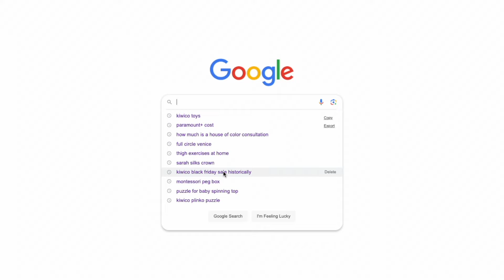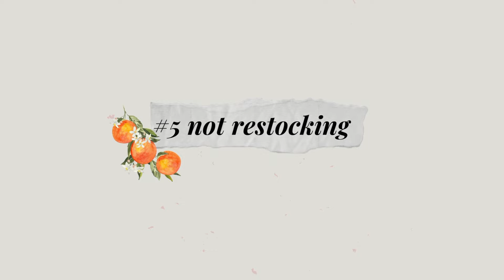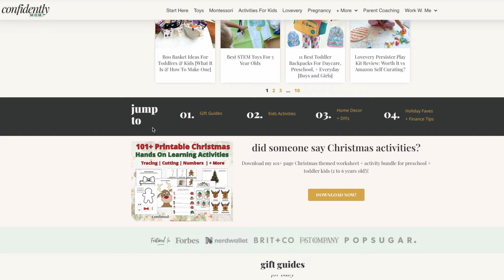HOLIDAY SHOPPING REGRETS: Top 5 regrets from 5 Years As A Mom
- Kinetic Sand
- Water color paints

CHAPTERS
00:00 Intro
0:37 Regret #1
1:15 Tips to remap regret #1
3:15 Regret #2
4:27 Regret #3
5:42 Regret #4
6:49 Regret #5

Holiday shopping regrets from a mom of 5 years. Here's what I wish I knew before Christmas shopping for my kids in years past. These holiday shopping tips will hopefully help you stick to a holiday budget and not overspend this christmas.